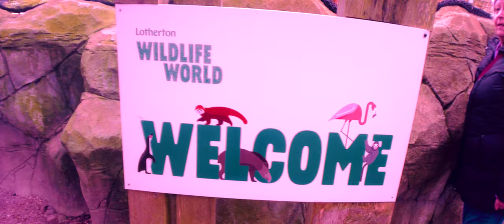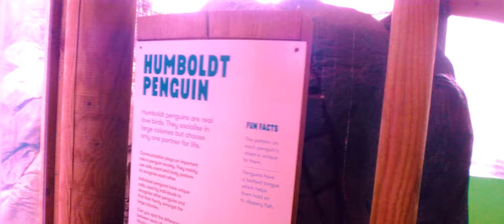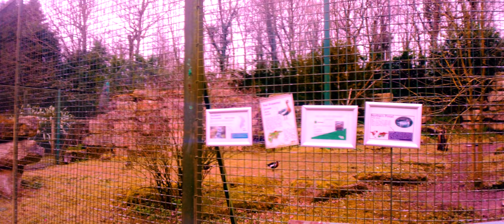lotherton hall and zoo 2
Lotherton Hall is a country house near Aberford, West Yorkshire, England. It lies a short distance from the A1(M) motorway, 200 miles (320 km) equidistant between London and Edinburgh. It is one of nine sites in the Leeds Museums & Galleries group.

There has been a manor house on the site of the current Hall from at least 1775, where it appears on Thomas Jeffery's map of Yorkshire. The house at this time was owned by Thomas Maude, who had brought it from George Rhodes in 1753 for £4,115. Ownership then passed to Wollen and then to John Raper. In 1824 John Raper died and his son and heir, John Lamplugh Raper, sold the property to Richard Oliver Gascoigne in 1825. Following Richard Oliver Gascoigne's death in 1842, Lotherton was inherited by his then unmarried daughters, Elizabeth and Mary Isabella  Richard Trench Gascoigne took up ownership of the house following the death of his aunt Elizabeth, wife of Lord Ashtown, in 1893. It became the main residence of the Gascoigne family after the death of Richard's father Frederick at Parlington Hall in 1905. Between 1914 and 1918, the Hall was used as a V.A.D. hospital There is a twelfth century Norman chapel in the grounds which was in use until 1830 and renovated between 1913 and 1917 and was also used as part of the V.A.D. hospital.